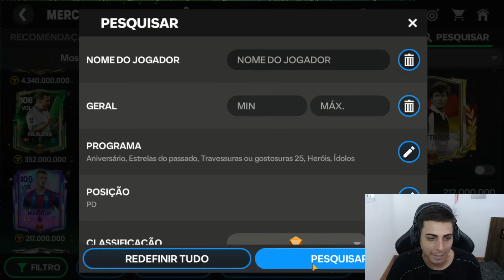comprei a carta mais cara do jogo!